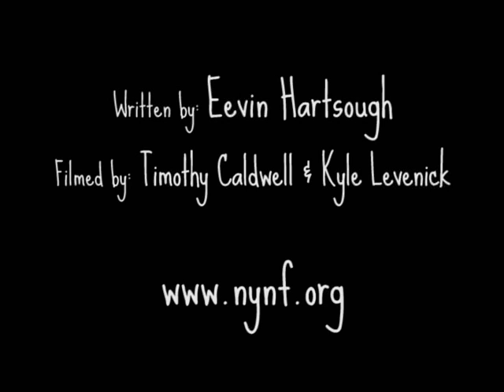how come bananas get all the fun (best of TML 2009)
written by Eevin Hartsough, filmed by Kyle Levenick & Timothy Caldwell. Originally performed in...TOO MUCH LIGHT MAKES THE BABY GO BLIND (30 PLAYS IN 60 MINUTES) (Created by Greg Allen) written and performed by the New York Neo-Futurists).